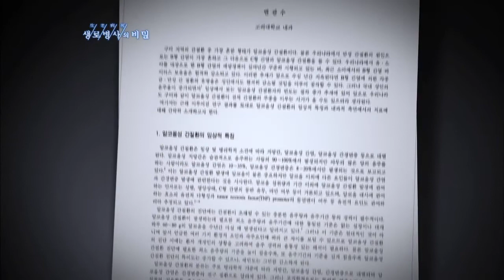과음하면 왜 간이 손상되는 것일까 - (2011.2.12_361회 방송)_당신의 간이 굳어간다 침묵의 질환, 간경화!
[당신의 간이 굳어간다 침묵의 질환, 간경화!]

[ 원고정보 ]
과하게 술을 먹는 경우 왜 간이 손상되는 것일까. 먹은 술은 위와 소장에서 흡수돼 간으로 이동한다. 간에서는 알코올의 독성을 없애는 분해 작용이 이루어지는데, 알코올의 양이 너무 많은 경우 간이 미처 처리를 하지 못하게 되고, 알코올에 의한 간세포의 손상이 일어나는 것이다. 알코올은 또한 지방간을 유발하기도 한다. ■ 알코올 같은 경우는 알코올에 의한 직접적인 손상뿐만이 아니라 간접적으로 지방간을 계속적으로 만들게 돼서 지방 간염이 심해져서 간이 붓게 됩니다. 지방간이 심해지게 되면 간수치도 올라가게 되고 염증이 생기게 되는데, 그것이 반복되면 간경화가 생기는 거죠. ■ 연구결과에 따르면 습관적으로 술을 마시면 대부분 알코올성 지방간이 생기게 되고, 이 중 10~35%에서는 알코올성 간염이, 8~20%에서 간경화가 발생한다고 한다.